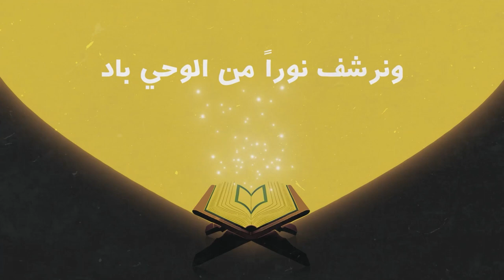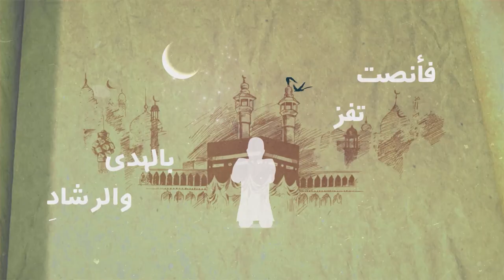فقه الابتلاء || السيرة النبويّة وقضايا الأمّة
- لماذا الابتلاء والله بكل شيء عليم؟
- كيف نتعامل مع الابتلاء؟
- هل الابتلاء دليل على رضا الله عن عبده؟
للإجابة عن هذه الأسئلة وغيرها شاهدوا هذه الحلقة من برنامج: "السيرة النبويّة وقضايا الأمّة" د.محمد الحسن الددو - د.علي الصلابي - د.نور الدين الخادمي - د.علي القره داغي - د.فضل مراد.